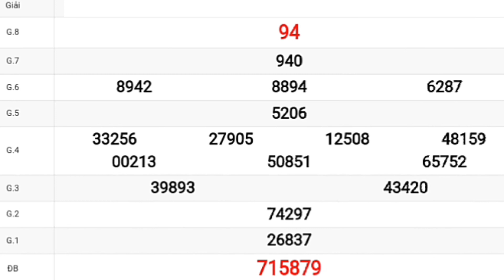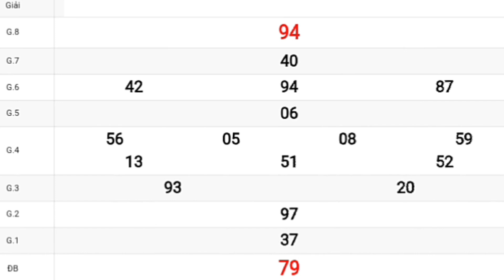QUAY THỬ KẾT QUẢ XỔ SỐ MIỀN NAM HÔM NAY - Ngày 3 tháng 2 năm 2021 | quay thử kqxs ĐỒNG NAI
QUAY THỬ KẾT QUẢ XỔ SỐ MIỀN NAM HÔM NAY - Ngày 3 tháng 2 năm 2021 | XS Đồng Nai, Sóc Trăng, Cần Thơ

*MIỀN BẮC
Thứ 2: Xổ số kiến thiết Hà Nội ( xshn )
Thứ 3: Xổ số kiến thiết Quảng Ninh ( xsqn)
Thứ 4: Xổ số kiến thiết Bắc Ninh (xsbn)
Thứ 5: Xổ số kiến thiết Hà Nội ( xshn )
Thứ 6: Xổ số kiến thiết Hải Phòng ( xshp)
Thứ 7: Xổ số kiến thiết Nam Định (xsnd)
Chủ Nhật: Xổ số kiến thiết Thái Bình ( xstb)
*MIỀN NAM
Thứ 2: TP. HCM (xshcm), Đồng Tháp (xsdt), Cà Mau (xscm)
Thứ 3: Bến Tre (xsbt), Vũng Tàu (xsvt), Bạc Liêu (xsbl)
Thứ 4: Đồng Nai (xsdn), Cần Thơ (xsct), Sóc Trăng (xsst)
Thứ 5: Tây Ninh (xstn), An Giang (xsag), Bình Thuận (xsbth)
Thứ 6: Vĩnh Long (xsvl), Bình Dương (xsbd), Trà Vinh (xstv)
*MIỀN TRUNG
Thứ 2: Thừa T. Huế (XSTTH), Phú Yên (XSPY)
Thứ 3: Đắk Lắk (XSDLK), Quảng Nam (XSQNM)
Thứ 4: Đà Nẵng (XSDNG), Khánh Hòa (XSKH)
Thứ 5: Bình Định (XSBDI), Quảng Trị (XSQT), Quảng Bình (XSQB)
Thứ 6: Gia Lai (XSGL), Ninh Thuận (XSNT)
Thứ 7: Đà Nẵng (XSDNG), Quảng Ngãi (XSQNG), Đắk Nông (XSDNO)
Chủ Nhật: Khánh Hòa (XSKH), Kon Tum (XSKT)